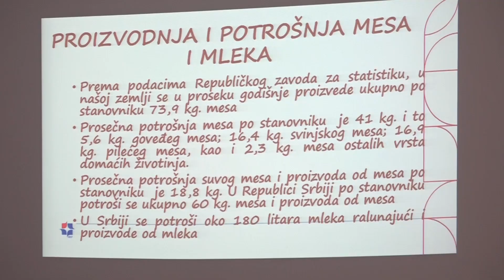ODRŽANA SEDNICA O STANJU U STOČARSTVU SRBIJE U ZRENJANINU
U Zrenjaninu je održana sednica Parlamenta privrednika Regionalne privredne komore Srednjobanatskog upravnog okruga u proširenom sastavu na temu “Stanje u stočarstvu Srbije – kako dalje”. Predstavljene su mere Ministarstva poljoprivrede i konkursi Pokrajinskog sekretarijata za poljoprivredu, koji će biti objavljeni uskoro. Stočari su izneli svoje predloge i sugestije, koji će biti upućeni nadležnom ministarstvu.